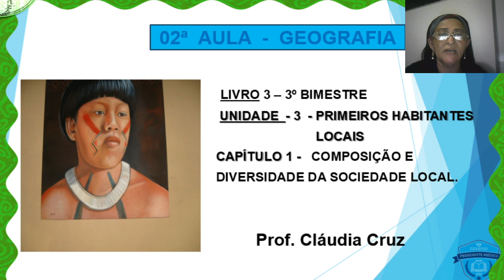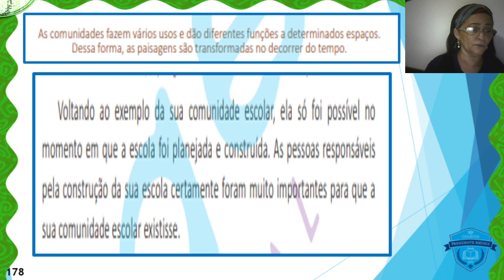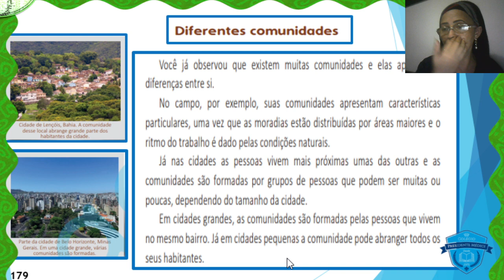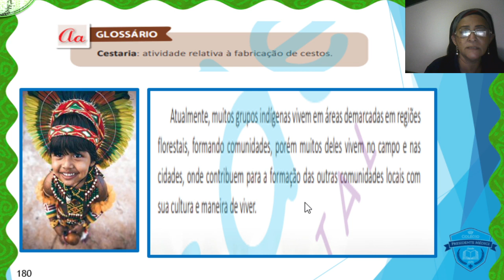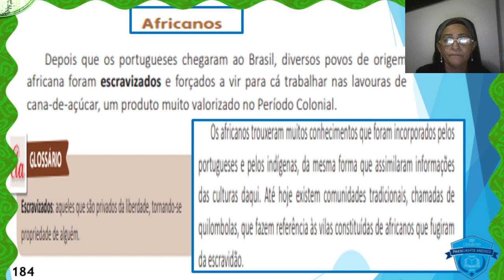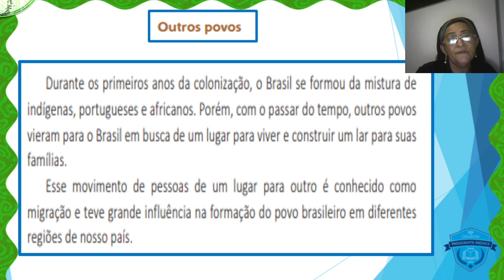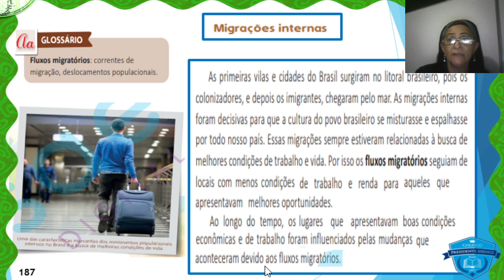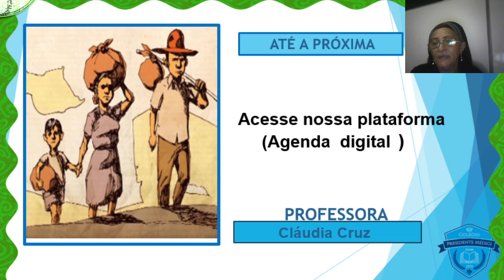02ª AULA GEOGRAFIA